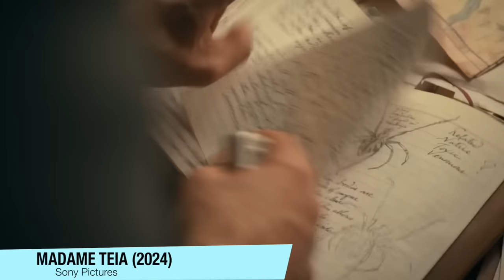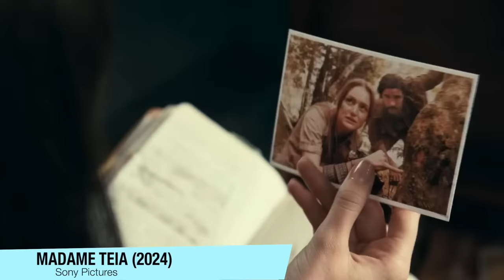Madame Teia É UM FILME RUIM, GALHOFENTO e DIVERTIDO! | Critica + FINAL EXPLICADO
Madame Teia É UM FILME RUIM, GALHOFENTO e DIVERTIDO! | Critica + FINAL EXPLICADO - tem cena pós créditos? O filme é bom? Vale a pena assistir?

Sinopse: Madame Teia mostra a história de origem da personagem-título, interpretada por Dakota Johnson. Na trama, Cassandra Webb leva uma vida comum trabalhando como paramédica em Manhattan - até que, um dia, ela descobre que possui a habilidade de prever o futuro. Uma de suas visões acaba levando Cassandra até as jovens Julia Carpenter (Sydney Sweeney), Anya Corazon (Isabela Merced) e Mattie Franklin (Celeste O’Connor). Não demora até que as quatro entendam que, juntas, estão destinadas a algo muito poderoso.

Sumário:
00:00 - Critica (Sem Spoilers)
08:30 - FINAL EXPLICADO (Com Spoilers)